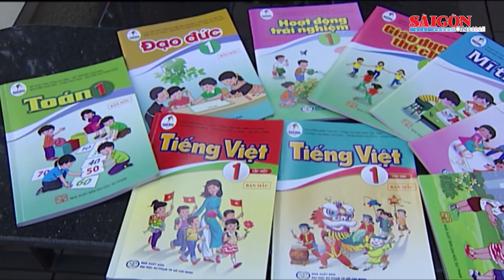Tiếng Việt thuộc top ngôn ngữ sử dụng nhiều nhất thế giới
Nhà cung cấp dữ liệu về ngôn ngữ trong hơn 15 năm qua là InsiderMonkey vừa công bố bảng xếp hạng 25 ngôn ngữ được sử dụng nhiều nhất thế giới. Trong đó, tiếng Việt xếp thứ 21 với hơn 77 triệu người trên toàn thế giới sử dụng.